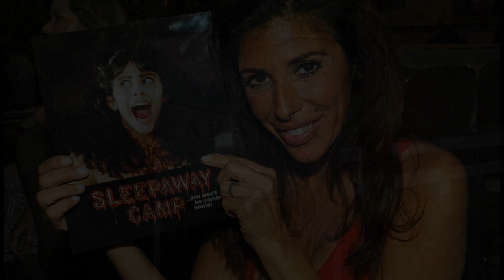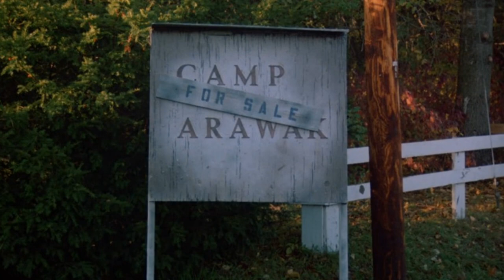SLEEPAWAY CAMP (1983): 31 Days of Felissa Rose Day 01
Day 01 of the 31 DAYS OF FELISSA ROSE, a month long celebration of the films of Horror Icon FELISSA ROSE. A review of Robert Hiltzik’s 1980s Summer Camp Slasher Classic, SLEEPAWAY CAMP.

Join me through the month of October for a new FELISSA ROSE Horror Movie Review every day.

Treat us to a Sleepaway Camp Coffee if you like what you've seen